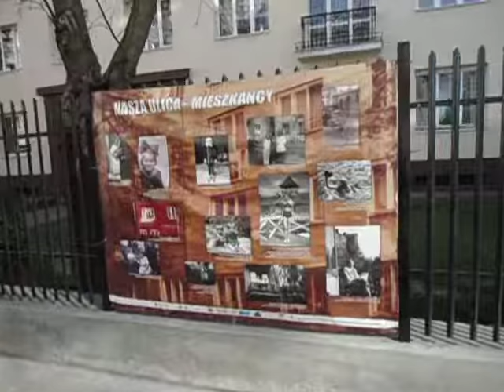DAMY RADĘ,GDY MAZUR ZA DORADZANIE NA STRONĘ PEPICZKÓW PRZEPĘDZIMY I PO LICHWIE!!!